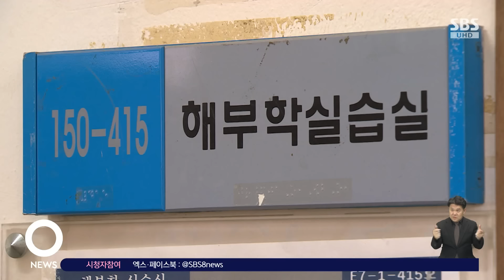정부 "내년만 의대 증원 50~100% 자율 모집" / SBS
〈앵커〉

정부가 두 달 가까이 고수했던 의대증원 규모 2천 명을 줄이는 방안을 내놨습니다. 각 대학별로 내년도 신입생 정원을 기존 증원 규모의 50% 이상에서 자율적으로 정하도록 하겠다는 겁니다.

〈기자〉

한덕수 국무총리는 오늘(19일) 오후 특별브리핑을 열고, 전국 32개 의대 입학 정원을 기존 증원 인원 50% 이상 범위에서, 각 대학이 자율적으로 결정하는 방안을 전격 수용한다고 밝혔습니다.

[한덕수/국무총리 : 문제 해결을 촉구하는 국민과 환자의 요구를 무겁게 받아들여 과감한 결단이 필요하다고 판단하였습니다.]

다만 이는 내년도인 2025학년도 입학 정원에 한정되며 4월 말까지 각 대학이 자율 모집 인원을 결정할 때, 이듬해인 2026학년도 대입 전형 시행계획에는 2천 명 증원 내용을 반영해 확정 발표해야 한다는 단서를 달았습니다.

2천 명 증원 방침에는 변화가 없지만, 당장 얼마 남지 않은 내년도 의대 입시에서의 혼란을 줄이려는 취지로 풀이됩니다.

[한덕수/국무총리 : 2025학년도 입시가 얼마 남지 않았기 때문에 예비 수험생과 학부모님들의 불안을 최소화해야 한다는 점과 의대 학사일정의 정상화가 매우 시급하다는 점도 함께 고려하였습니다.]

앞서 증원 대상인 6개 지역 거점 국립대 총장들은 어제, 이 같은 내용의 자율 모집 안을 정부에 제출했습니다.

그러나 발표 전인 오늘 오전 정부가 해당 제안을 수용할 가능성이 높다는 소식이 전해지자, 의사협회 비대위 측은 결국 의대 증원과 그 인원 배정이 얼마나 주먹구구식이었는지를 반증하고 있는 것이라며, 다시금 정원 증원의 원점 재검토를 강조했습니다.

한 총리는 지금이라도 의료계가 합리적 단일 안을 제시하면 열린 자세로 대화에 나서겠다며, 오늘의 결단이 의정 갈등 해결의 계기가 되기를 희망한다고 밝혔습니다.

(영상취재 : 김균종, 영상편집 : 김진원)